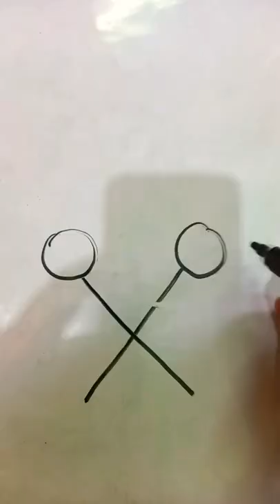easy drawing of birds